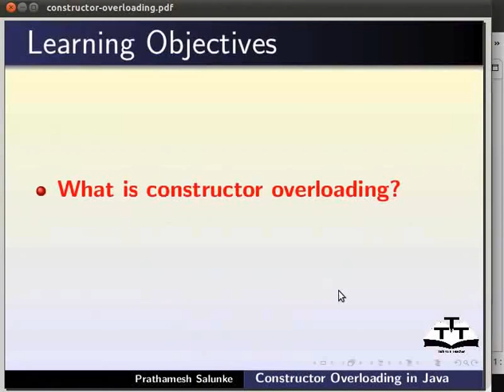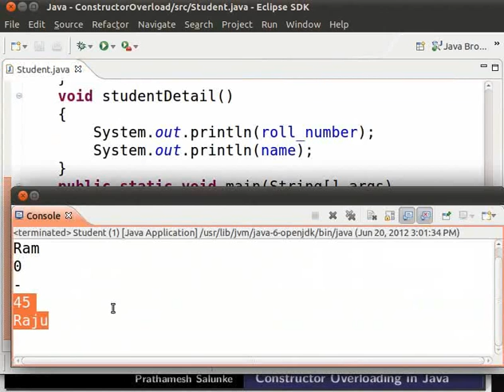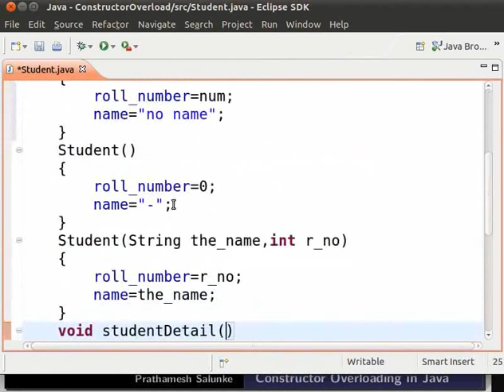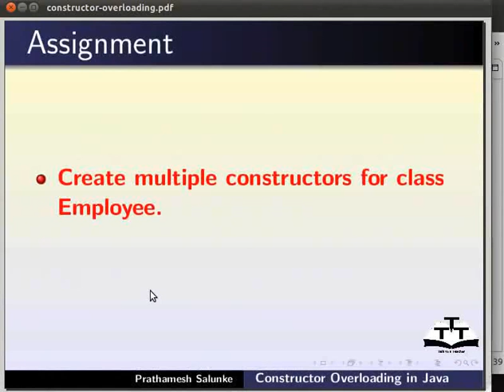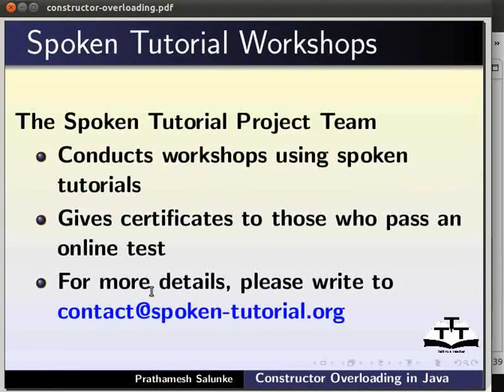Constructor overloading - Hindi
कंस्ट्रक्टर ओवरलोडिंग

 *मल्टिपल कंस्ट्रक्टर परिभाषित करना
 * कंस्ट्रक्टर ओवरलोडिंग क्या है ?
 * भिन्न पैरामीटर्स के साथ कंस्ट्रक्टर
 *भिन्न डेटाटाइप्स के साथ पैरामीटर्स
 *कंस्ट्रक्टर ओवरलोड कैसे होता है?
 *ओवरलोडिंग प्रक्रिया की गति (फ्लो)
 *कंस्ट्रक्टर ओवरलोडिंग का लाभ